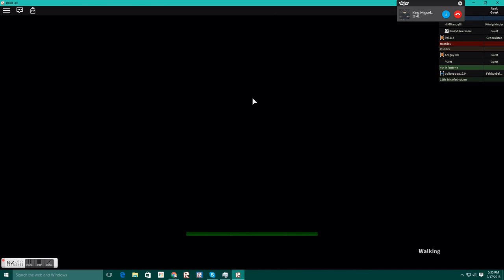ROBLOX RICKROLL TROLLING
My friend trolling people on a game.